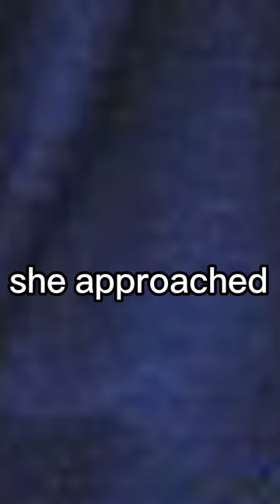Kate’s CLEVER TRICK To Stop Women From Flirting With William #